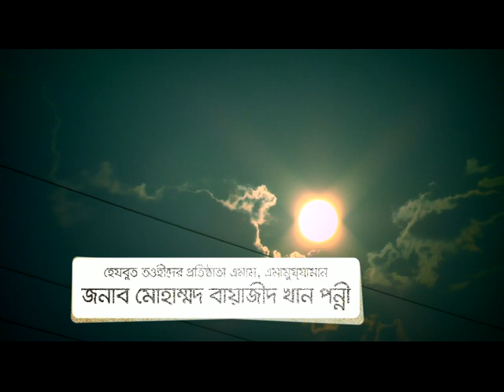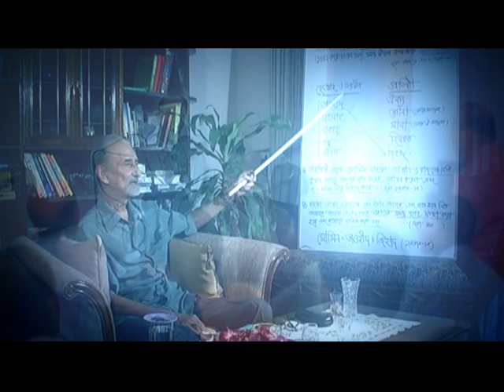মহামান্য এমামুযযামানের প্রতি হাজার সালাম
সুর: জিল্লুল শাহীন
কথা: রিয়াদুল হাসান